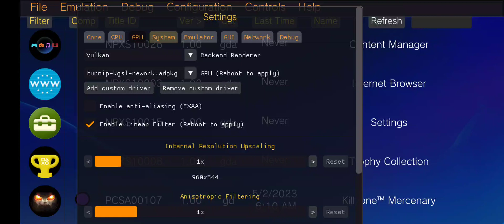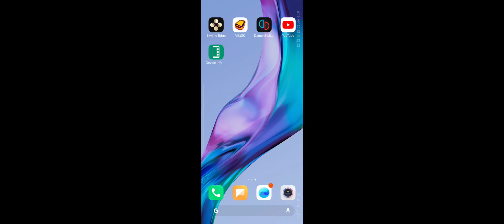Vita3K Android v5 | Killzone Mercenary | Turnip Driver | SD765G | PSVita Emulator | Crash ingame